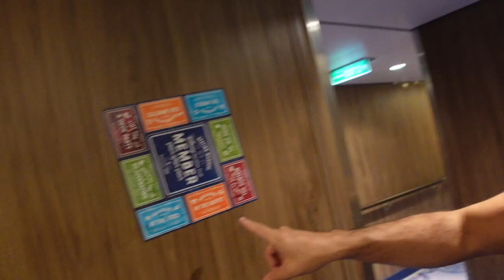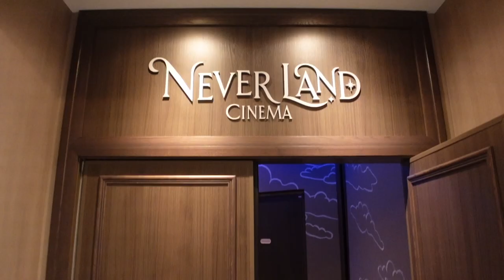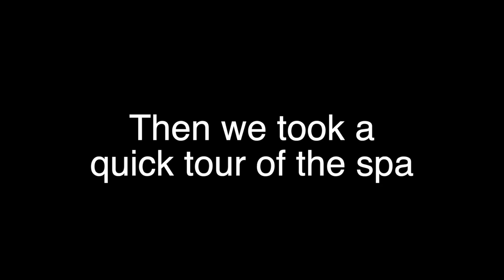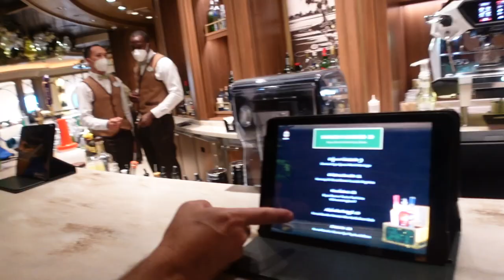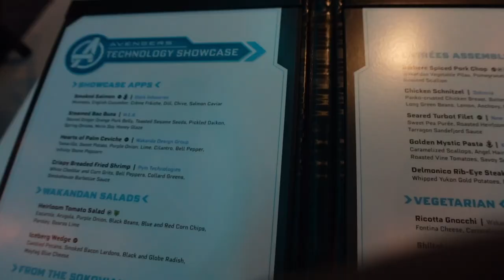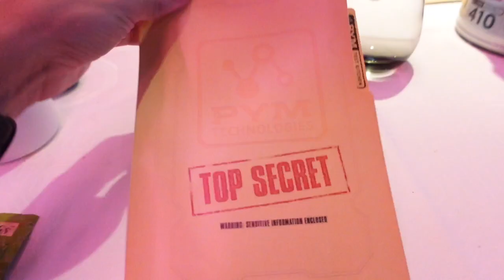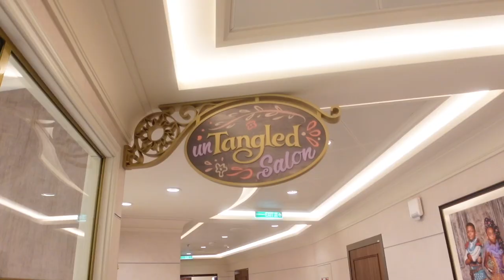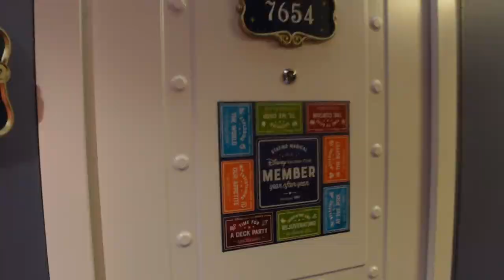DISNEY WISH CRUISE EMBARKATION DAY | DISNEY CRUISE LINE VLOG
Welcome to another Disney Cruise Line Vlog Series! In this cruise vlog, I am boarding the Disney Wish, Disney Cruise Lines newest ship, for a three night cruise from Port Canaveral. I hope you enjoy as I show you around the ship, give you a room tour, and bring you along with us on our first day on board the Disney Wish!

A HUGE THANK YOU TO MY WONDERFUL PATRONS ❤️:
 Greg B.
 J.D. S.
 Maureen and Shawn H.
 Michael C.
 Ty W.
 Brian B.
Kenneth P.
Marcia T.
Heidi J.
Carlos R.
Brandy C.
Gene B.
Katherine
Libby W.
Vickie D.
Hein E.
Nathan W.
Jessica C.